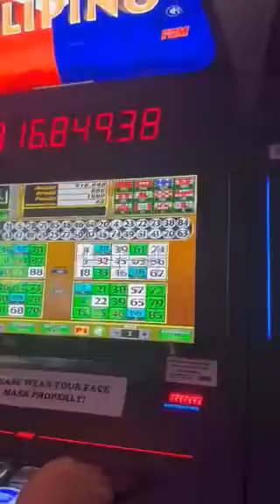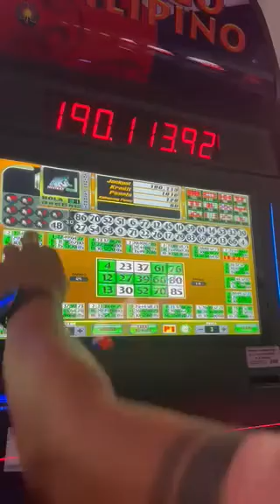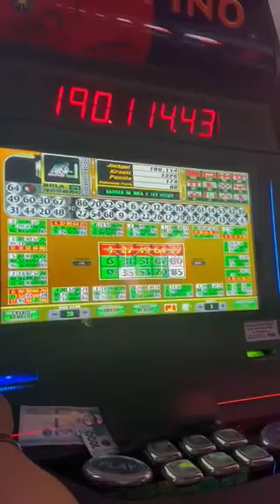Electronic Bingo na try nyo na din ba ito? Tara subukan natin 😅